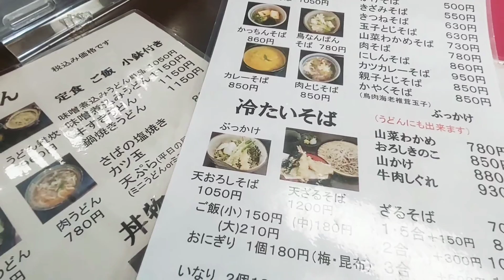【蕎麦と飯】【信州蕎麦】(きざみそば・ご飯大「親味」)帝國定食-2176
ともあれ、大阪吹田・信州蕎麦「親味」で、蕎麦と飯。

素材が質素なきざみ蕎麦と白飯を組み合わせ食べるとき、我が己心が合わさる、民族祖先の心に…
甦る束ね、埋没する個。

おすすめ
『tomato7501』